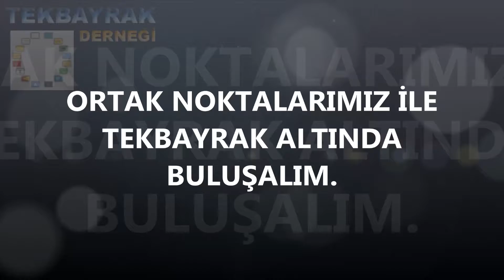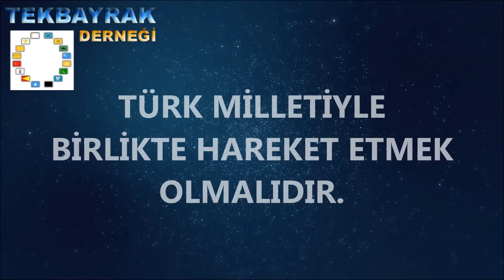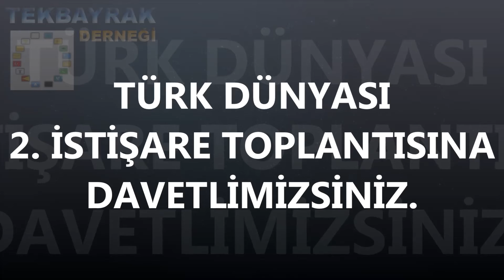TÜRK DÜNYASI 2 İSTİŞARE TOPLANTISI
TEKBAYRAK Derneği 2005 te temelleri atılmış, sayfası ile tanınmaya başlamış, Türkiye ve Türkiye dışından takip edilmiştir.
 2008 yılında 5 değişik ilde çoğunluğu öğrencilerden oluşan 200 kişilik bir yapıya kavuşmuş. 2018 yılında Dernekleşerek resmi bir kurum olarak fikir hayatını devam ettirmektedir.
 İlkini 2008 Türkistanlılar Kültür ve Sosyal Yardımlaşma Derneğinde düzenlediğimiz 1. Türk Dünyası İstişare Toplantısına 25 Dış Türkler Derneğinden 35 katılımcı ile gerçekleştirdik. Her dernek temsilcisine söz vererek tanışmaları ve Ana Yurtları ile ilgili bilgi verdiler.
 TEKBAYRAK Resmi bir kurum olduğunda tüzüğümüze Türk Dünyası Temsilciler Meclisini kurmak ve yaşatmayı hedef edindik.
 Türk Dünyası büyük bir coğrafya ve nüfus yoğunluğuna sahip ve yer altı ve yer üstü kaynakları zengin. Türk Dünyası birlikte hareket edebildiğinde büyük bir üretim gücü oluşabilir ve üretim ekonomilerinin arasına büyük bir güç olarak katılabilir. Siyasi güç birliği ile dünya siyasetinde etkin bir rol oynayabilir. Askeri güçlerinin bu birlikte hareket etmekten dolayı caydırıcılığı artar.
 Bu durum Türk Dünyası Temsilciler Meclisinin kurulması ve Türk Milletinin gelişmesi için çalışmalar yapması ile mümkün olabilir.